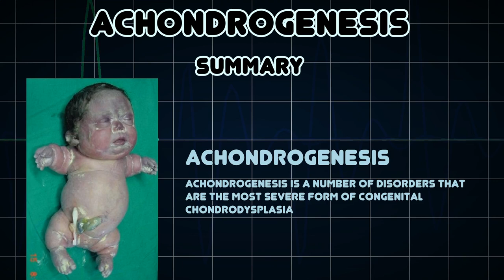Achondrogenesis (Medical Condition)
Symptoms, risk factors and treatments of Achondrogenesis (Medical Condition)

Achondrogenesis is a number of disorders that are the most severe form of congenital chondrodysplasia